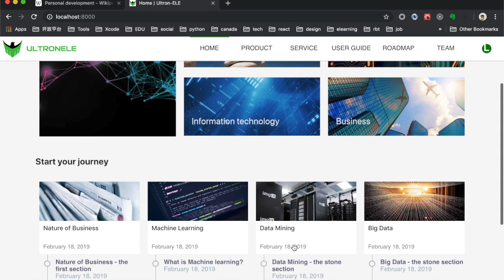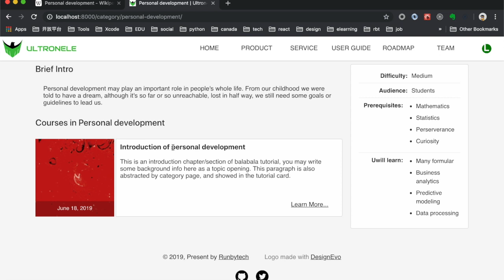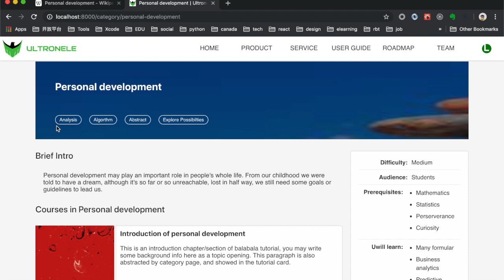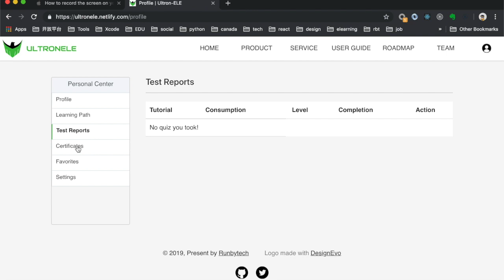UltronEle advertisement movie -- 1st episode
This video is about the features of UltronEle:  tutorial creation by generator launched from command line console, and certificate file generation process.